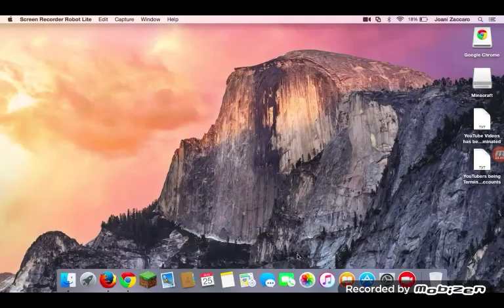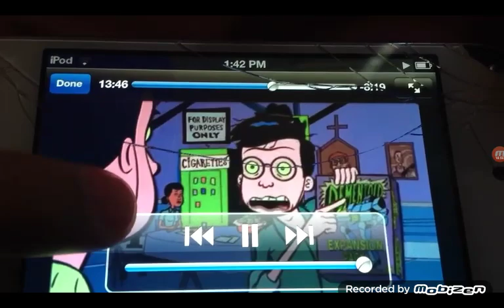My Reaction That Care Bears: Welcome to Care-A-Lot Got Cancelled And Going To Be Finished Forever.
This has been a Tom Beauregard & Zebs movies